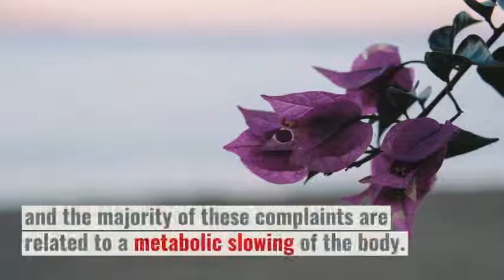What are the signs and symptoms of hypothyroidism